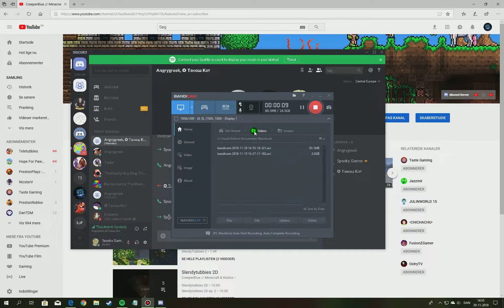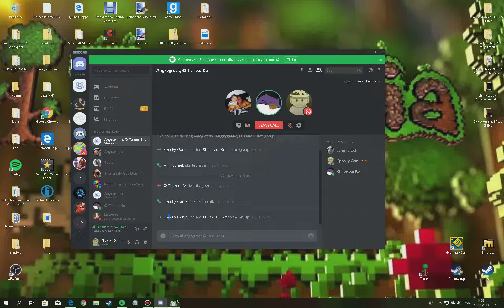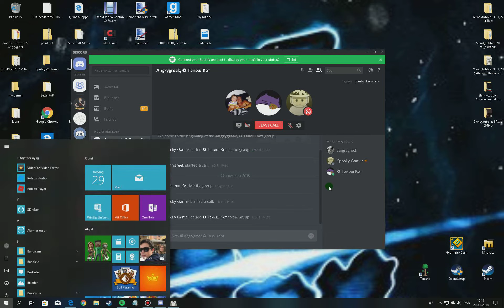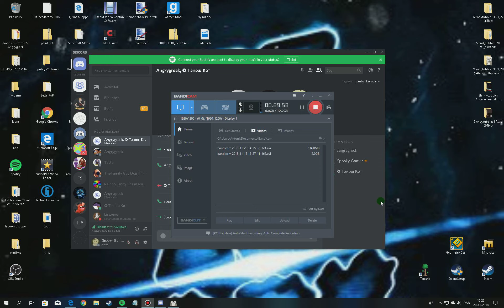Slendytubbes 3 the Milltary Rp